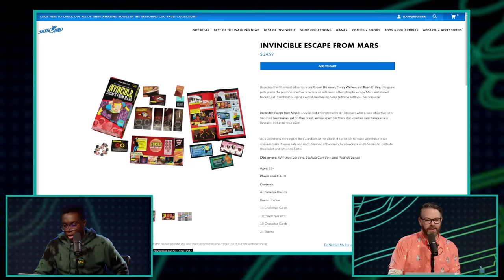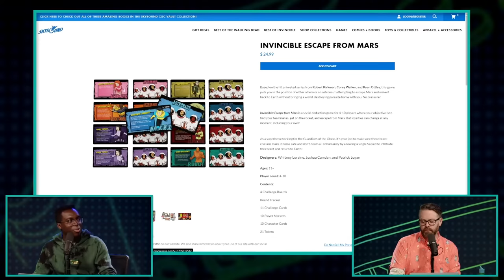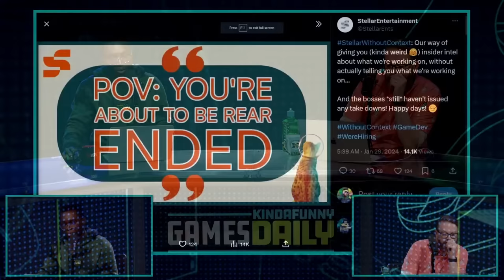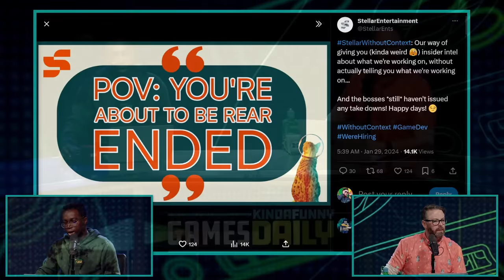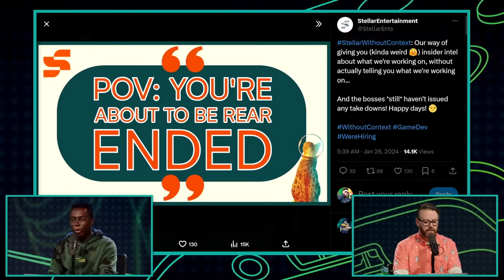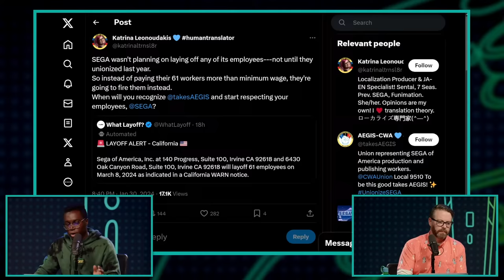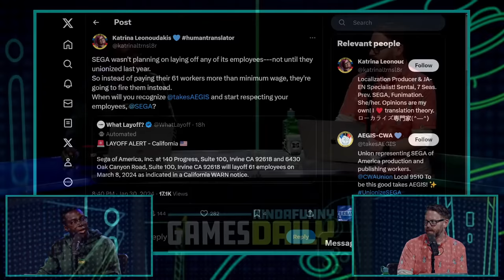Greg Miller’s First Night With Suicide Squad (Review Update) - Kinda Funny Games Daily 01.31.24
Sign up for the Kinda Funny Membership to get ad-free shows, live recordings, and daily Greg Miller vlogs.

Greg gives his updated thoughts on Suicide Squad: Kill The Justice League alongside Snowbike Mike, Andy Cortez, and Parris Lily.

Time Stamps:
00:00:00 - Start
00:07:19 - Housekeeping
- We’ve teamed up with the indie exchange for the ULTIMATE spring game showcase! The game submission deadline for the MIX/KF Spring Showcase is Feb 2nd. to get your game submitted.
 - ICYMI: Our Suicide Squad Review So Far Gamescast is up on YouTube.com/KindaFunnyGames
00:08:26 - Greg’s First Night With Suicide Squad: A Review, Continued
00:40:25 - What’s going on at Ubisoft?
00:53:26 - Fans think Need For Speed developer Stellar could be teasing a new Burnout
00:56:06 - Sega of America is reportedly laying off more than 10% of staff
00:58:16 - PDP's New Wireless Guitar Controller Works With Rock Band 4 and, Eventually, Fortnite Festival
00:59:12 - Wee News!
01:01:54 - SuperChats
01:04:01 - You‘re Wrong
Tomorrow’s Hosts: Bless & Tim